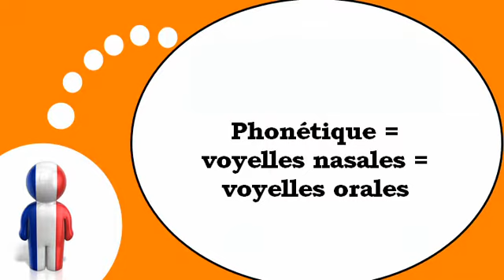Ranskan kurssi = Fonetiikan # Nenän vokaalit = suun vokaalit